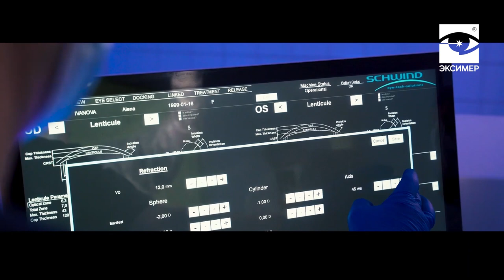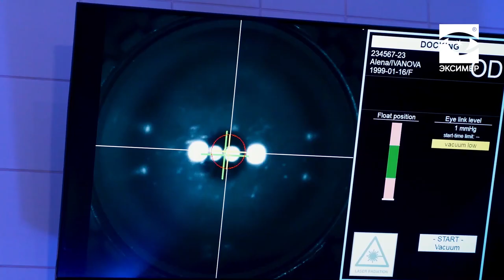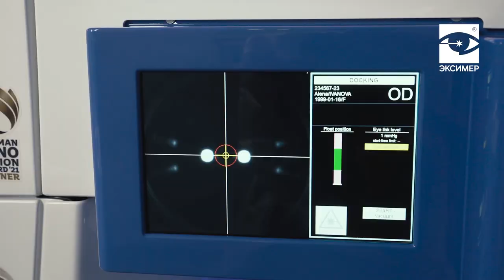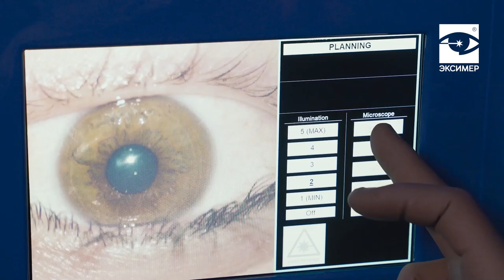Лазерная корреккция зрения Смарт Сайт. Как проходит в офтальмологической клинике "Эксимер"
Лазерная корреккция зрения Смарт Сайт